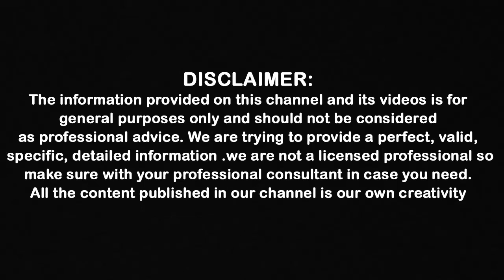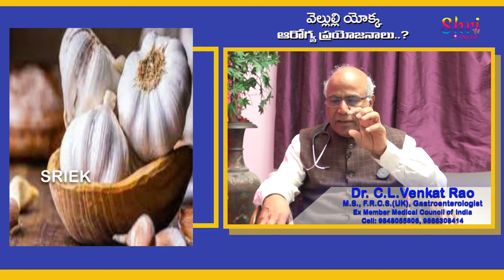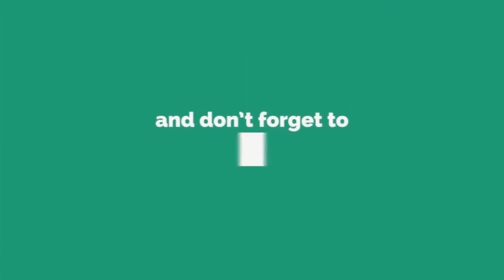Dr. C. L . Venkat Rao About Health Benefits of Garlic || Shri Tv Doctor